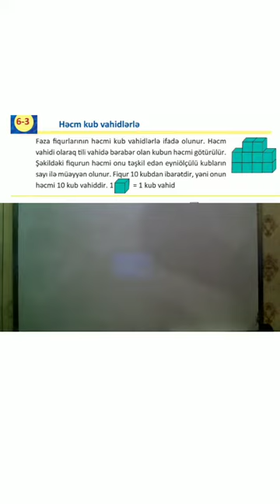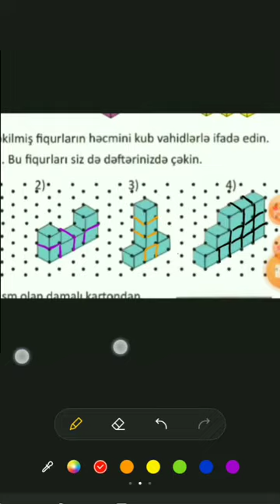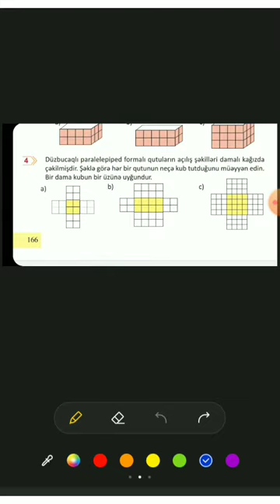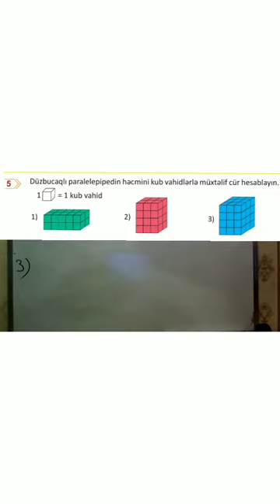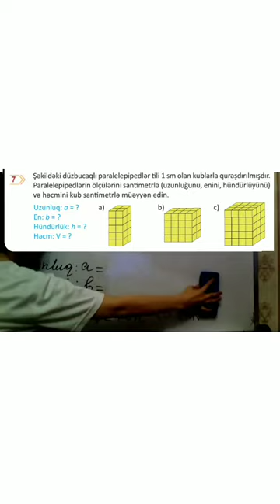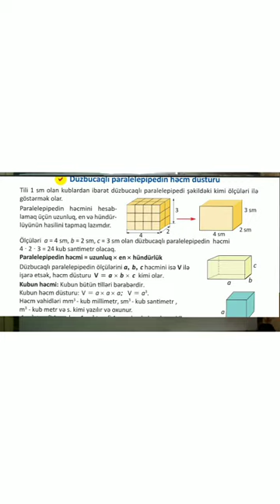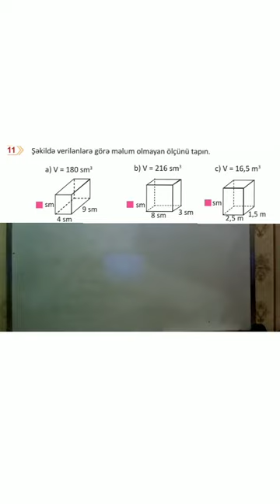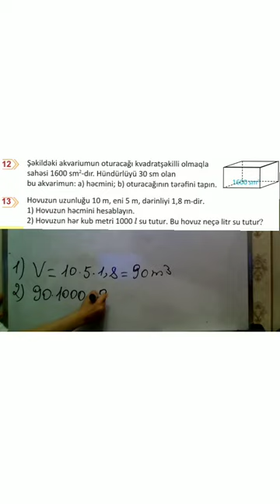5-ci sinif Riyaziyyat dərsliyi.Həcm kub vahidlərlə.Düzbucaqlı paralelepipedin həcmi.Səh.166,167,168.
5-ci sinif Riyaziyyat dərsliyi. Həcm kub vahidlərlə. Düzbucaqlı paralelepipedin həcmi. Düzbucaqlı paralelepipedin həcm düsturu. Səh. 166, 167, 168.
Mövzu izahı və misallar həllinə dair nümunələr.
Sumqayıt Dövlət Universiteti, Riyaziyyat fakültəsinin II kurs tələbəsi, Bayramova Elvira.